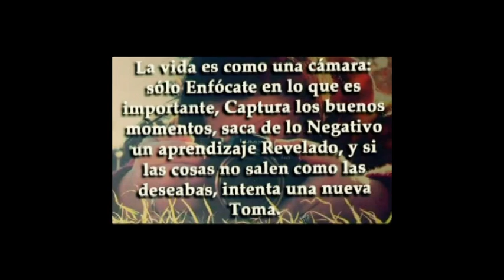El Enfoque de Lou con Chiqui Barros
Chiqui Barros, entrenador de Embutidos Pajariel Bembibre, nos visita en el Enfoque de Lou.